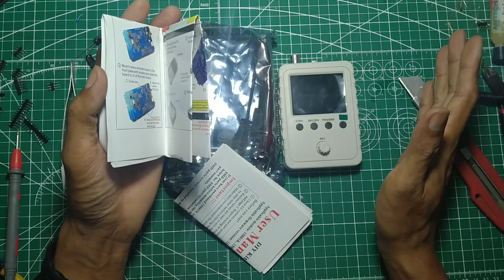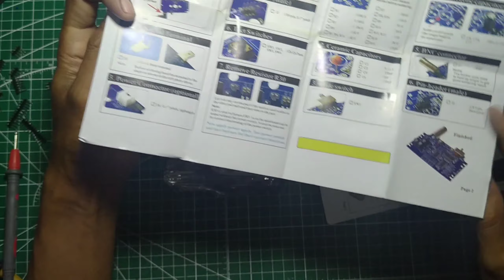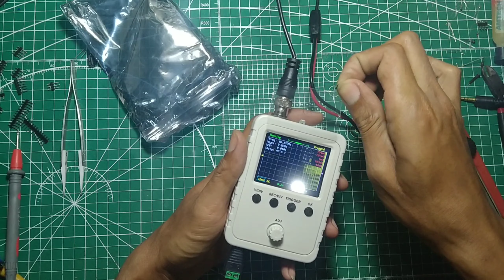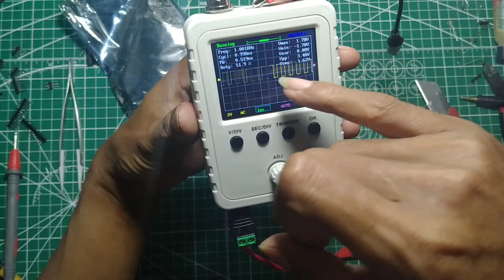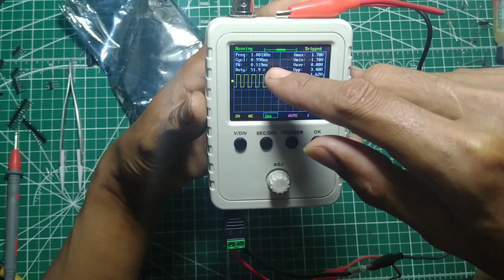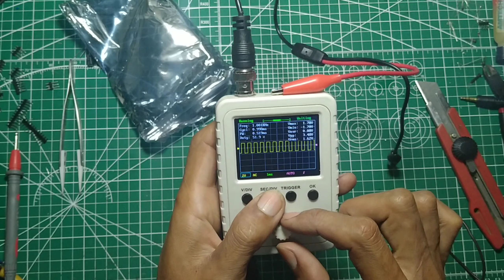Dso150 Digital Oscilloscope Review Buat Test Power Class d mini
Dso150 Digital Oscilloscope Review cocok buat  Belajar Test Power Class d dengan harga murah fitur melimpah,tipe ini di bandrol dengan harga 400 rb

Assalamualaikum sobat
Terimakasih sudah mampir di chanel saya VIRZYA DIGITAL.
 video yang di upload  dari chanel ini adalah asli dan  ini di rekam
dari aktifitas sehari hari,jadi apabila ada tutur kata yang kurang baik dalam menyampaikan penjelasan,dan video yang masih acak acakan,saya mohon di maafkan.jangan sungkan untuk memberi saran/masukan pada chanel ini
semoga semua video yang ada di chanel ini bisa bermanfaat  bagi teman -teman semua

Tetap semangat
Beri tanggapan  video ini dengan berkomentar di bawah video ini
 Jangan lupa subsribe dan klik tombol lonceng untuk mendapatkan video2 menarik dari chanel ini

Wassalam    semoga bermanfaat